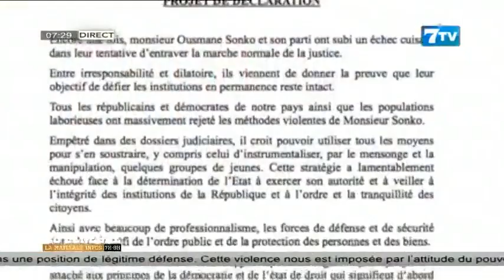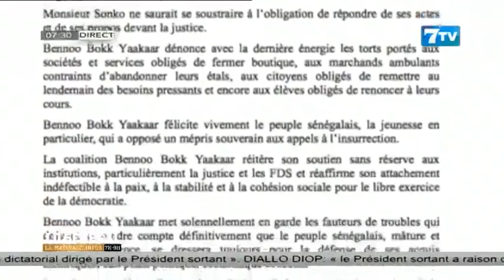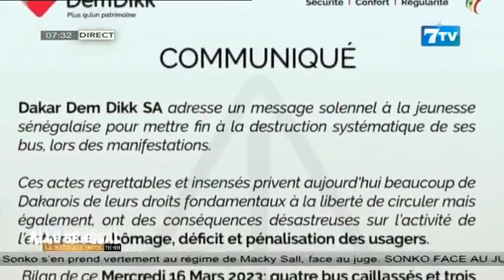Allô Sénégal - la Matinale Infos du Vendredi 17 Mars 2023: À la loupe de l’actualité politique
Allô Sénégal - la Matinale Infos du Vendredi 17 Mars 2023

7TV est une chaîne généraliste qui exploite l'infotainement avec un accent particulier sur l'information.